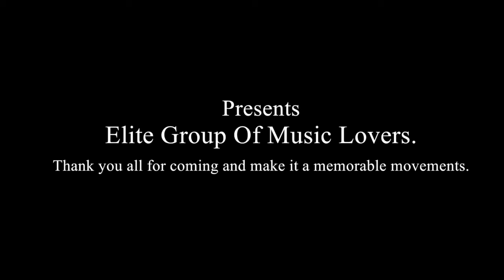Ek pyar ka nagma hai .. Old is Gold - Mitali Varma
Film- Shor;
Singer: Mukesh, Lata
Cast:  Manoj Kumar, Nanda, Master Satyajit, Jaya Bhaduri, Premnath etc.

Concept By- ROCK STAR